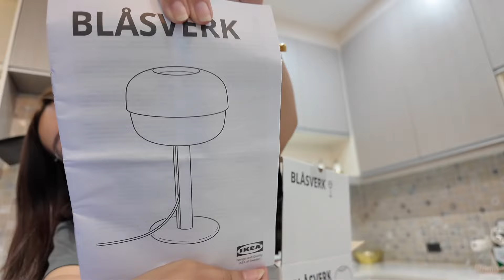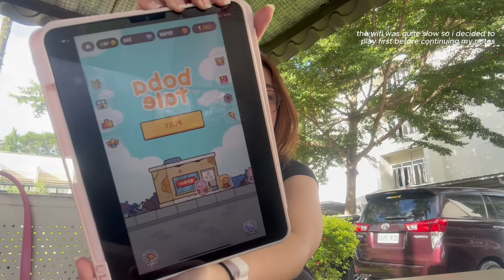life lately: baking, ikea, bye ekis, 1st year college 𐙚₊˚⊹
hi it’s me aimee and welcome to my own lil universe ! 🪐

— eymihae ♡